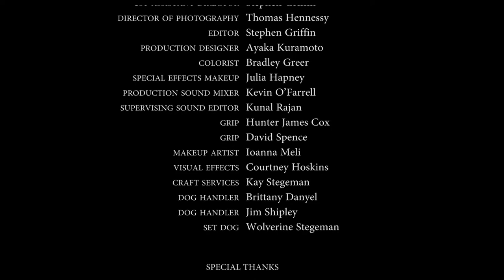Happy Birthday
Part of the Fun Size Horror anthology film.

Written and Directed by Erin Stegeman

Shot on Blackmagic Cinema Camera